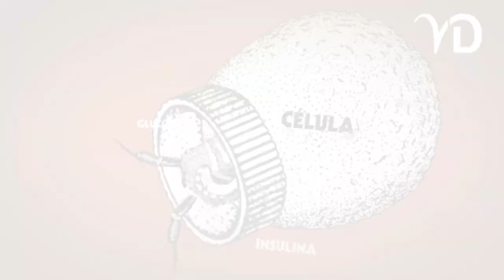¿LOS SUSTITUTOS DEL AZÚCAR AYUDAN A BAJAR DE PESO?, LUNES 12 DE ABRIL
Investigadores descubrieron que los endulzantes naturales ayudan a eliminar el consumo excesivo de azúcar y a bajar de peso, pero el uso excesivo de estos productos por tiempo prolongados podría afectar el nivel de azúcar en la sangre y el metabolismo.